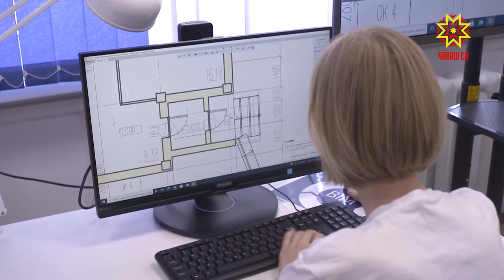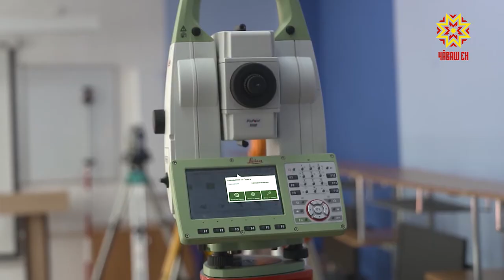Кадр ыйтăвĕ малта тăрать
Строительство тата хула хуçалăхĕн техникумĕ 17 специальнăçпа ăстасене хатĕрлет. Ку вĕренӳ çурчĕ хута кайнăранпа 39 пин çамрăк алла диплом илнĕ. Вĕсем строительство тата энергетика тытăмĕсенче тăрăшăççĕ. Уяв умĕн кунта Чăваш Республикин Пуçлăхĕ Олег Николаев та пулчĕ. Çавра сĕтелте кадрсене хатĕрлес ыйтăва сӳтсе яврĕç.